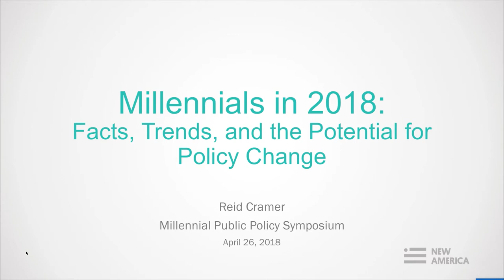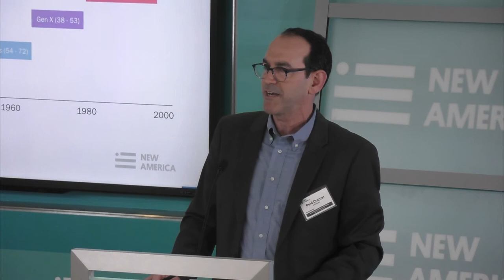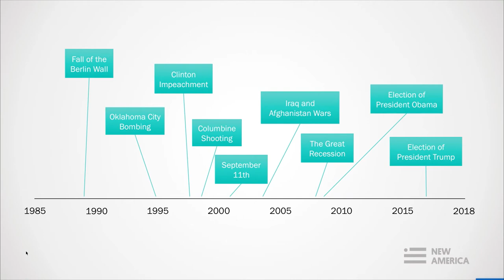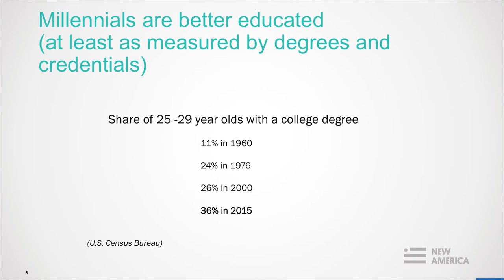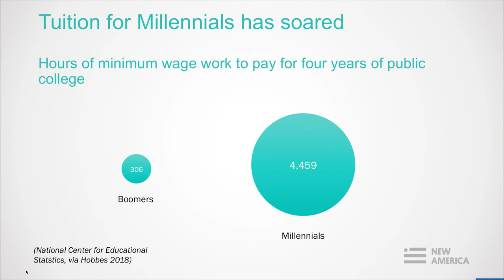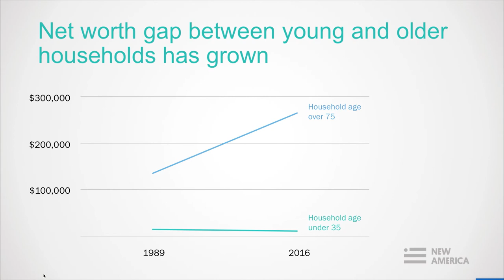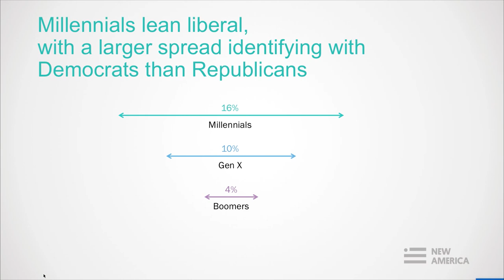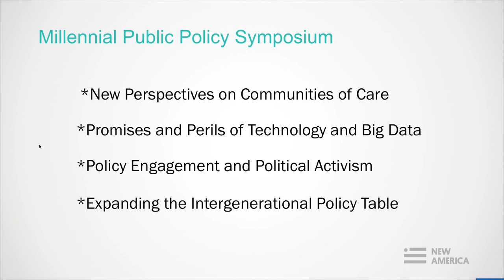Opening Remarks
Young people have always had something to say and their voices are getting louder in the current cultural and political moment. From the hundreds of thousands marching across the country in support of gun control reform to the work of the activists, organizers, and technologists of Black Lives Matters, Standing Rock, and United We Dream, a rising generation of policymakers and activists are leading the way.

We invite you to take part in New America’s Millennial Public Policy Symposium on April 26, which will elevate new perspectives on some of the most pressing public policy issues of our time.

With the goals of addressing challenges facing our country, engaging rising policymakers, and fostering constructive public discourse, this symposium aims to identify a set of policy solutions with the potential to make a difference in the lives of young adults. Symposium sessions will focus on: new perspectives on communities of care; promises and perils of technology and big data; revisiting policy and political activism; and intergenerational engagement and policy change.

Please join New America’s Millennials Initiative for this day-long symposium which will feature a diverse group of participants across a range of ages, personal experiences, and policy perspectives.

This event is free and open to the general public, though registration is required and space limited. Light breakfast and lunch will be provided to registered attendees.

New America's Millennial Public Policy Symposium is supported by the Citi Foundation.

10:00-10:30 AM - Welcome
Julie Hodgson
Program Officer, Citi Foundation
Tyra Mariani, @tyram25
Executive Vice President, New America
Dr. Reid Cramer, @ReidCramer
Director, Millennials Initiative, New America